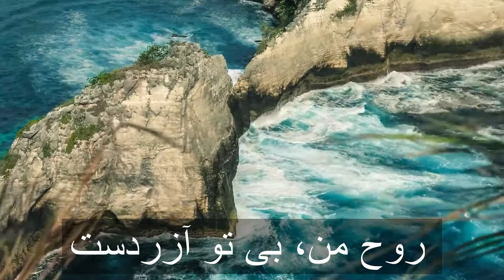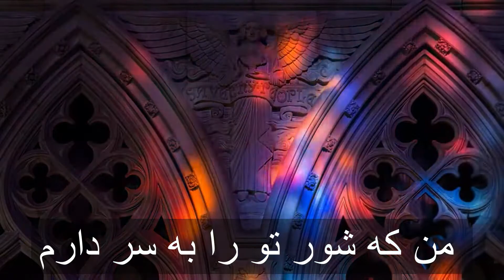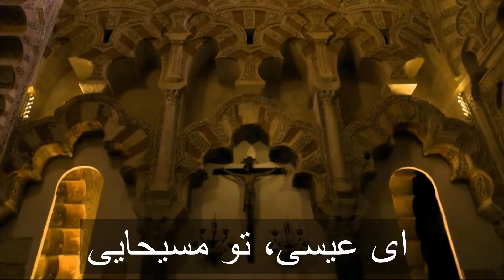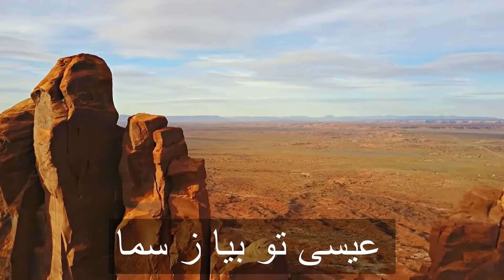Shure Masihayi _ Shayan Javadi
آهنگساز و خواننده : شایان جوادی
کلام : شایان جوادی
تنظیم : استودیو کنتر پوان
ناظر ضبط : امیر حسین نجفی

Komponist : Shayan Javadi

Sänger & lied : Shayan Javadi

Arrangement : Counterpoint Music Studio

Aufnahmeleiter : Amir Hossein najafi

Executive producer : Mohabat Tv